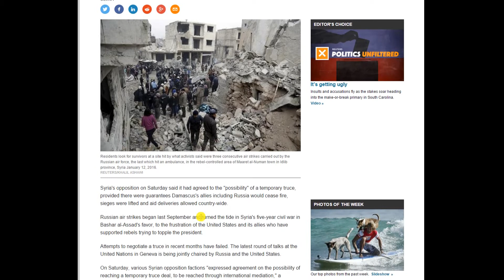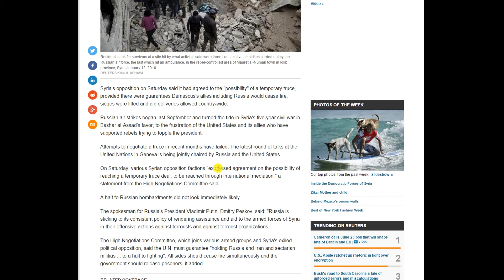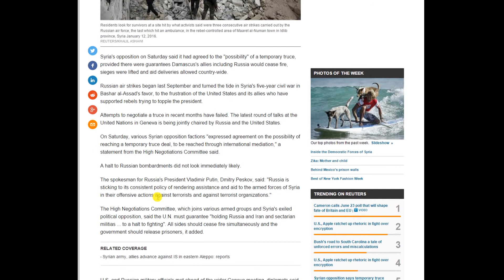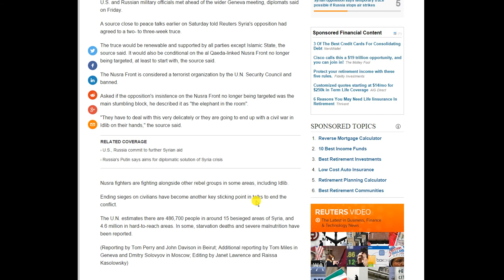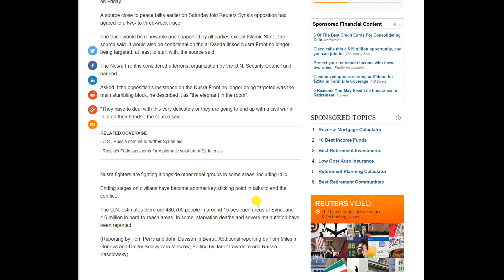WW3 - RUSSIA VS SYRIAN OPPOSITION - Syrian opposition says Russia stops air strikes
Syria's opposition on Saturday said it had agreed to the "possibility" of a temporary truce, provided there were guarantees Damascus's allies including Russia would cease fire, sieges were lifted and aid deliveries allowed country-wide.

Russian air strikes began last September and turned the tide in Syria's five-year civil war in Bashar al-Assad's favor, to the frustration of the United States and its allies who have supported rebels trying to topple the president.

Attempts to negotiate a truce in recent months have failed. The latest round of talks at the United Nations in Geneva is being jointly chaired by Russia and the United States.

On Saturday, various Syrian opposition factions "expressed agreement on the possibility of reaching a temporary truce deal, to be reached through international mediation," a statement from the High Negotiations Committee said.

A halt to Russian bombardments did not look immediately likely.

The spokesman for Russia's President Vladimir Putin, Dmitry Peskov, said: "Russia is sticking to its consistent policy of rendering assistance and aid to the armed forces of Syria in their offensive actions against terrorists and against terrorist organizations."

The High Negotiations Committee, which joins various armed groups and Syria's exiled political opposition, said the U.N. must guarantee "holding Russia and Iran and sectarian militias ... to a halt to fighting". All sides should cease fire simultaneously and the government should release prisoners, it added.

RELATED COVERAGE
› Syrian army, allies advance against IS in eastern Aleppo: reports
U.S. and Russian military officials met ahead of the wider Geneva meeting, diplomats said on Friday.

A source close to peace talks earlier on Saturday told Reuters Syria's opposition had agreed to a two- to three-week truce.

The truce would be renewable and supported by all parties except Islamic State, the source said. It would also be conditional on the al Qaeda-linked Nusra Front no longer being targeted, at least to start with, the source said.

The Nusra Front is considered a terrorist organization by the U.N. Security Council and banned.

Asked if the opposition's insistence on the Nusra Front no longer being targeted was the main stumbling block, he described it as "the elephant in the room".

"They have to deal with this very delicately or they are going to end up with a civil war in Idlib on their hands," the source said.

RELATED COVERAGE
› U.S., Russia commit to further Syrian aid
› Russia's Putin says aims for diplomatic solution of Syria crisis
Nusra fighters are fighting alongside other rebel groups in some areas, including Idlib.

Ending sieges on civilians have become another key sticking point in talks to end the conflict.

The U.N. estimates there are 486,700 people in around 15 besieged areas of Syria, and 4.6 million in hard-to-reach areas. In some, starvation deaths and severe malnutrition have been reported.

(Reporting by Tom Perry and John Davison in Beirut; Additional reporting by Tom Miles in Geneva and Dmitry Solovyov in Moscow; Editing by Janet Lawrence and Raissa Kasolowsky)